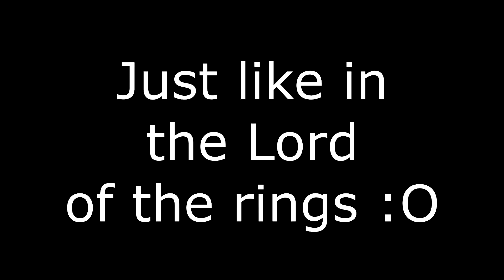So stooopid! | Farming Simulator 19 | Episode 2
Welcome everyone!
In this video you can see my be an absolute doofus and not know anything at all!

I do hope you enjoy the video!